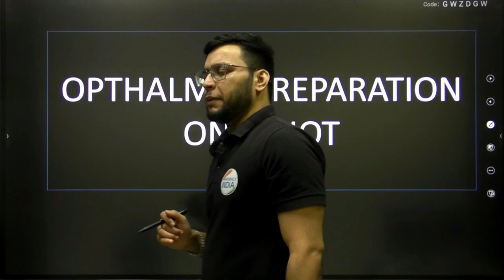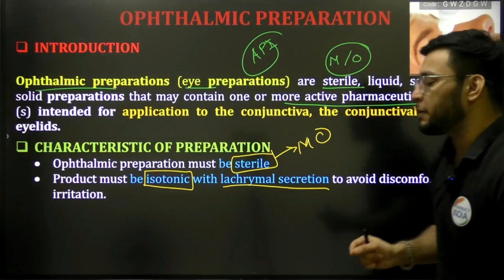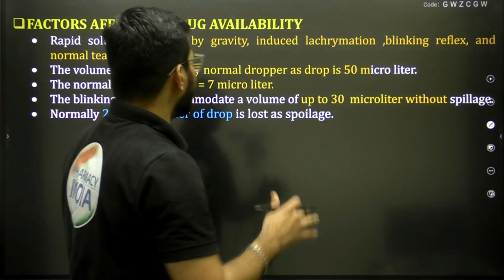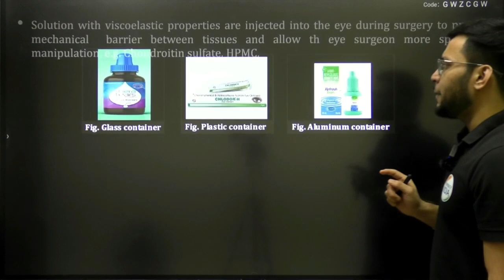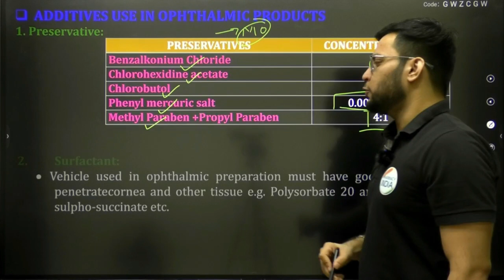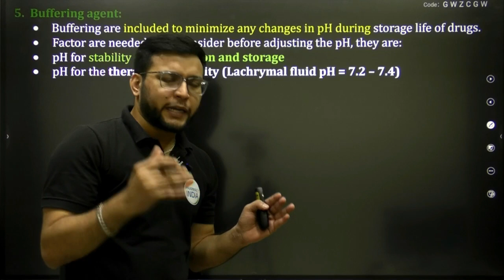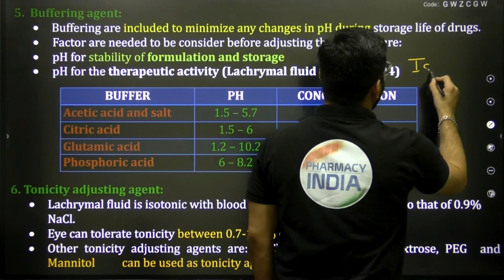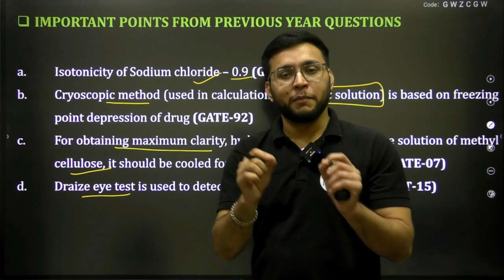OPTHALMIC PREPARATION | ONE SHOT | PHARMACEUTICS | COMPLETE CONCEPT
STRUCTURAL ACTIVITY RELATIONSHIP
1. SAR of Diphenhydramine HCl

2. SAR of Promethazine HCl

3. SAR of Triprolidine

4. SAR of Cimetidine

5. SAR of Mechlorethamine

6. SAR of Methotrexate

7. SAR of Mercaptopurine

8. SAR of Nitroglycerine

9. SAR of Acetazolamide

B. PHARMA PREVIOUS YEAR PAPERS

B. PHARMA MODEL PAPERS